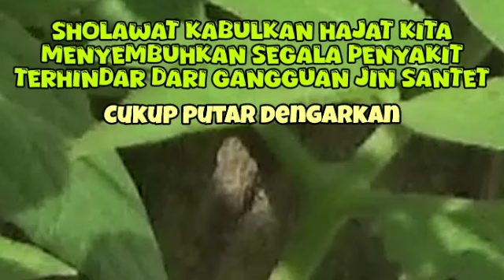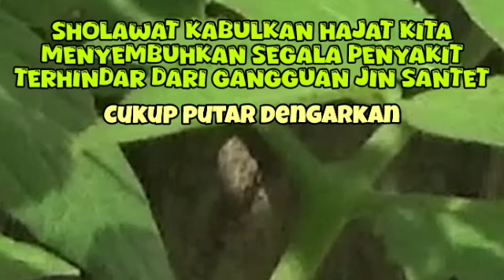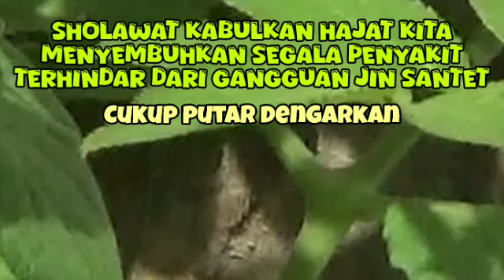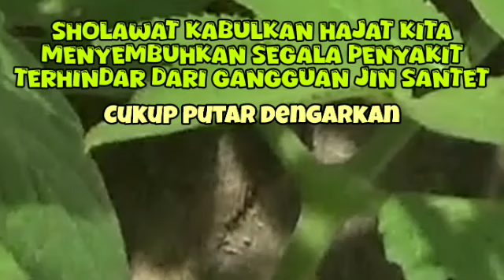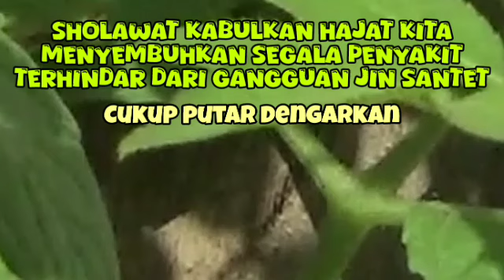SHOLAWAT NABI MUSTAJAB PENARIK REJEKI | Sholawat Jibril Merdu | KUMPULAN SHOLAWAT TERBAIK 2024 43